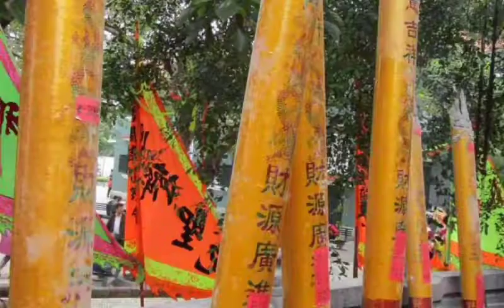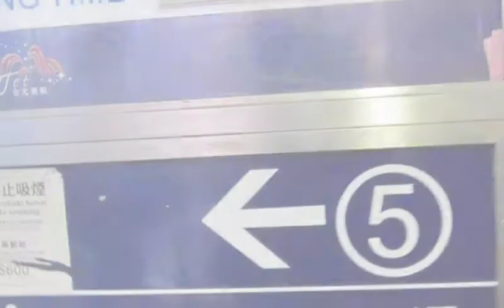Macau - MAC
Fotos por Macau - MAC (China)